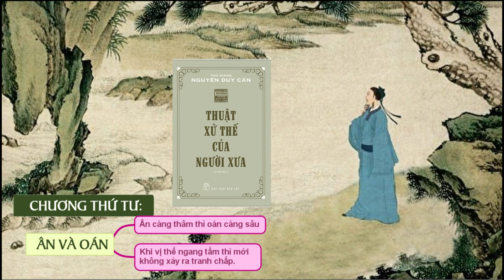Thuật xử thế của người xưa - Chương 4 - Ân và oán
📚📚📚Ân và oán
“Ân càng thâm thì oán càng sâu”, không ai muốn thừa nhận sự bất lực của bản thân và phải nhờ cậy đến sự giúp đỡ của người khác, đặc biệt hơn nữa là sự giúp đỡ khi người khác không yêu cầu. Giúp đỡ nhưng không mang tâm địa cá nhân, không bàn về cái lợi hại có được, không vì khoe khoang vị thế của bản thân mà ra tay giúp đỡ, đó mới là cái ân chân thành, bằng không, chỉ nhận lại sự oán trách sâu sắc mà thôi. Con người, khi vị thế ngang tầm nhau, không tìm được điều mình thiếu ở đối phương thì mới không xảy ra tranh chấp.
“Cái ghét nhất của người đàn bà đẹp, là có người đẹp hơn mình… Cái ghét nhất của người thông minh, là có người thông minh hơn mình. “Người ta chịu thích học văn hay mà không thích gần người viết văn hay…”. Cái đó mình cũng có thể hiểu được.
Và hiểu được bấy nhiêu là hiểu được rất nhiều cái đạo xử thế”